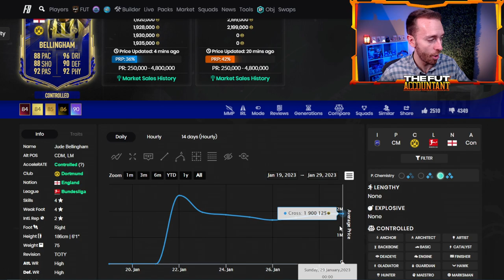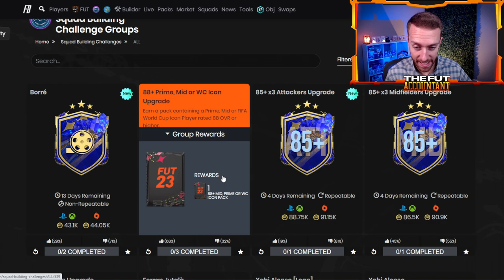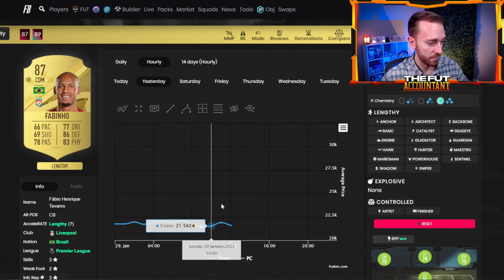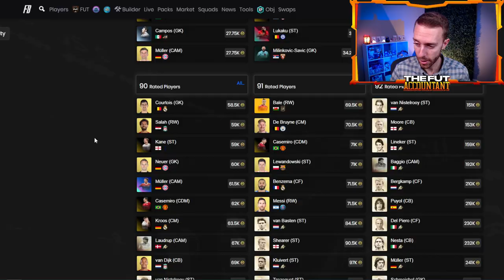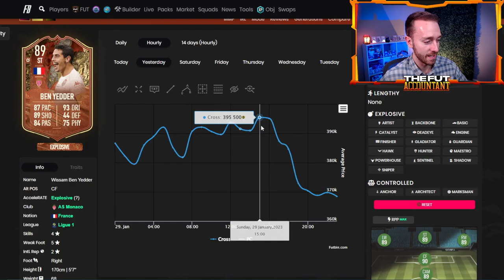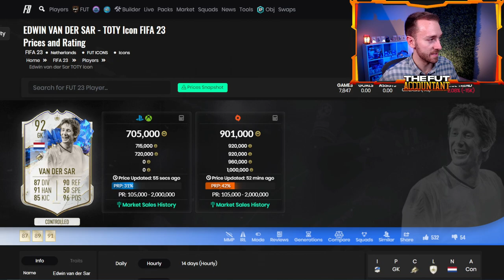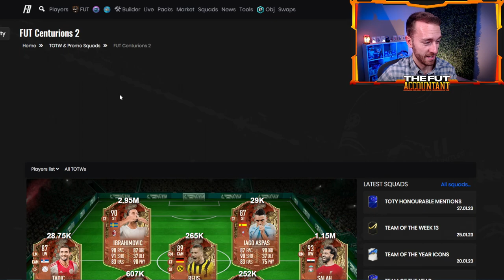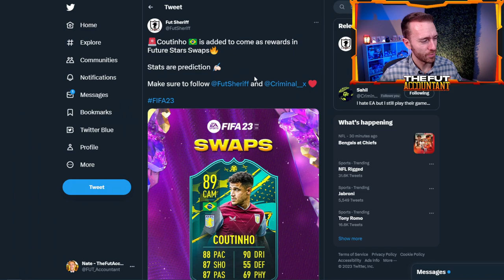TOTYs Are IMPOSSIBLE to PACK!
TOTYs seem impossible to pack in FIFA 23 Ultimate Team! In today's FIFA 23 Video we take a look at the new 88+ icon pack sbc and today's content on FUT 23 Ultimate Team.